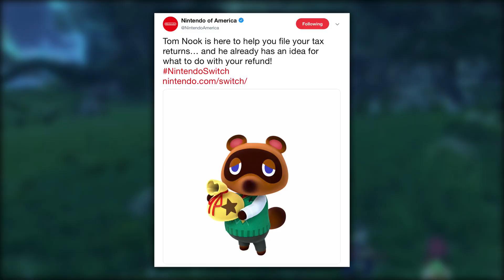April Direct + HUGE LEAKS! Nintendo Direct, Smash Ultimate, or Animal Crossing?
Nintendo Direct leaks and rumors are already started to come out for April. An April Nintendo Direct is very likely to happen especially with some recent leaks from Best Buy, but could there also be a Smash Bros Ultimate Direct or an Animal Crossing Direct? Get all the details here!